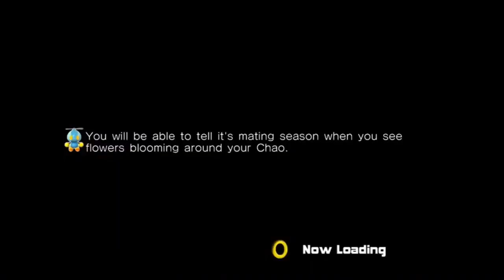DGR PLAYS PORTAL PART 2- TESTING CONTINUES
Tails & James continues thier let's play of Portal